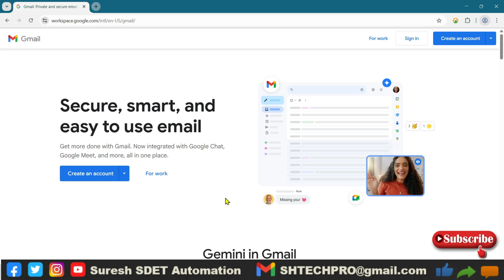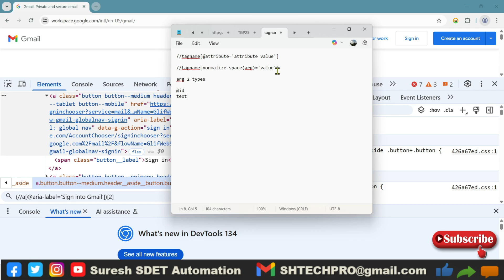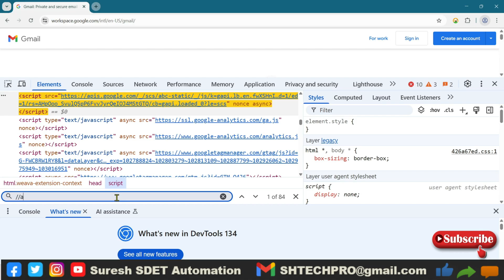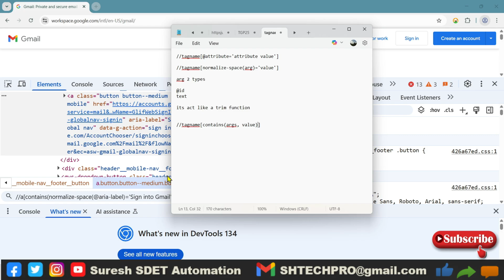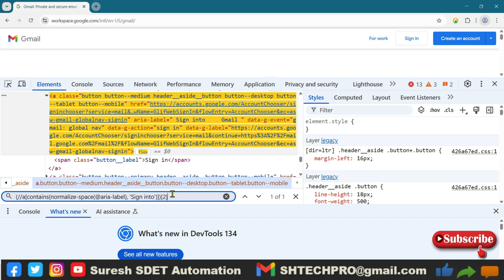Normalize-space() in Xpath | Master in Xpath Functions